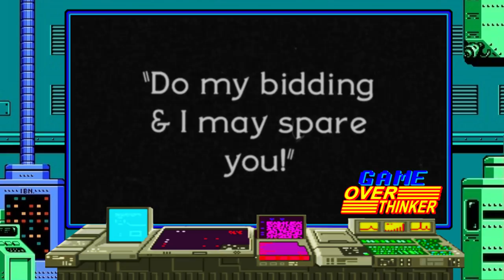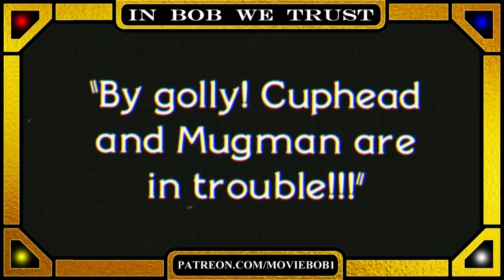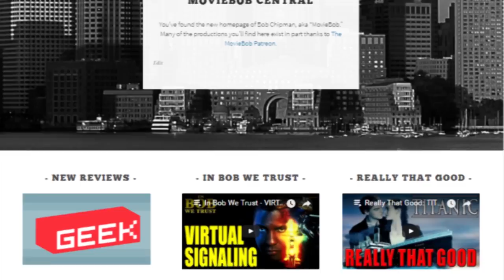In Bob We Trust - THE CUPHEAD CONTROVERSY IS DUMB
Even in the sorry world of modern gamer-culture, it's embarrassing that people have made a big deal of this - especially since it's overshadowing what looks like a fun game!

IN BOB WE TRUST: New episodes, new look, new topics.

"Heroic Reception", "Night on the Docks - Trumpet", "Reformat","Zap Beat", "Eighties Action, Black Vortex, Full On, Lightless Dawn, Americana", "Marty Gots A Plan"